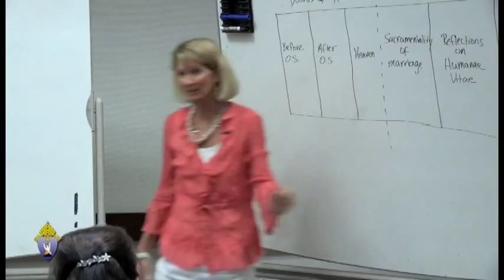"Transformed by Theology of the Body," Segment 2 by Katrina J. Zeno, MTS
This is the 2nd segment of the Friday, introductory talk for a weekend workshop on St. John Paul II's theology of the body. Catholic catechists, teachers, parents, priests, and deacons will find this talk extremely helpful as Katrina identifies some key foundational principles behind JPII's thinking that are often not articulated when speakers address theology of the body. After watching all the segments of this talk, it is recommended that you continue enriching your knowledge by watching Katrina's series on "Theology of the Body and the New Evangelization" also on her YouTube Channel.